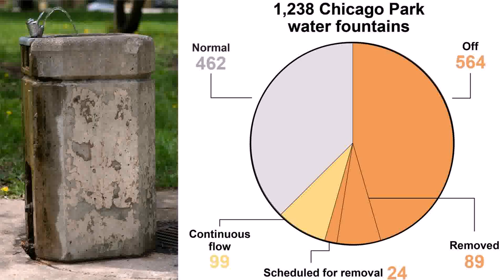Garden Water Features Kildare